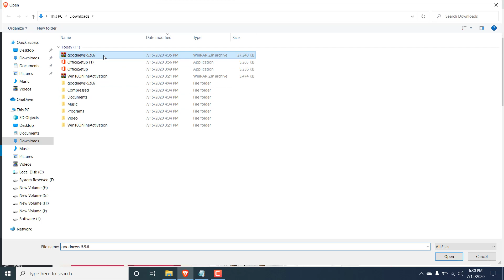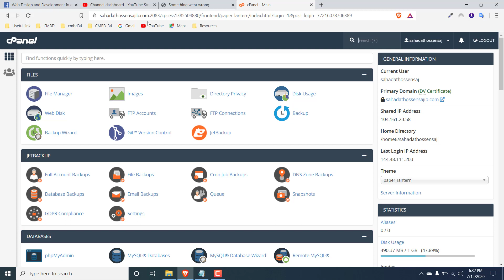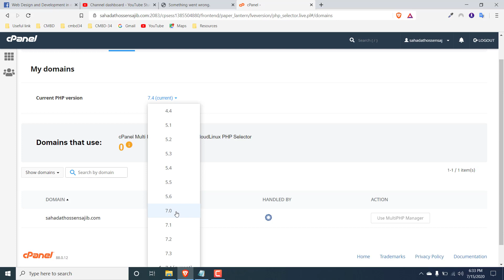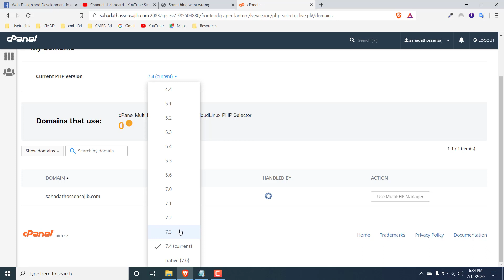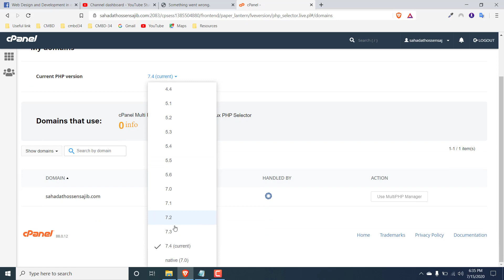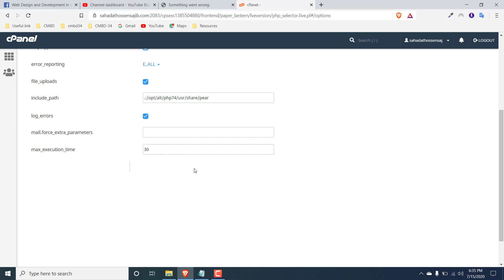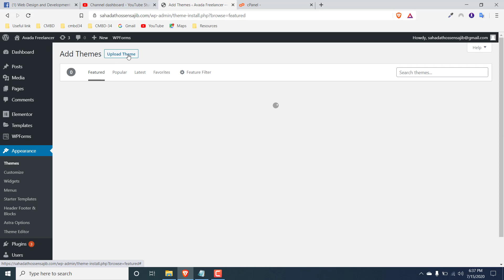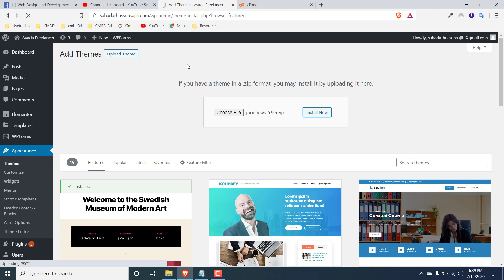WordPress Bug Fixing Tutorial Bangla - Remove all types of Bugs & Errors From WordPress 2020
Thrive Architect Tutorial - Build Complete Landing Page with Real Life Project - 2020